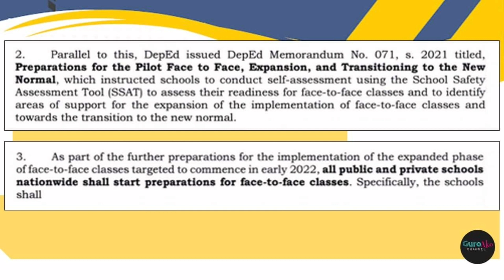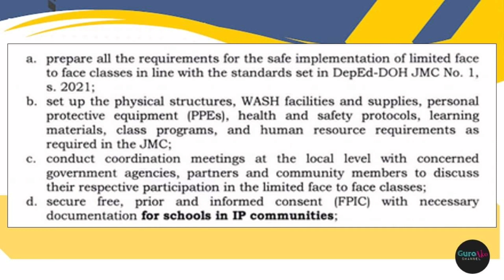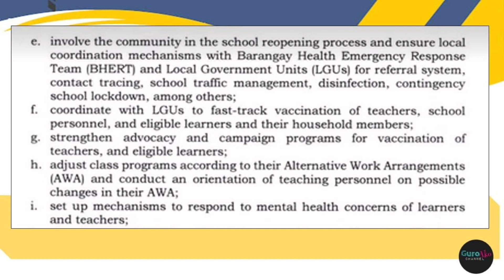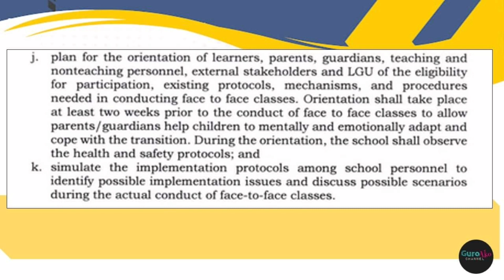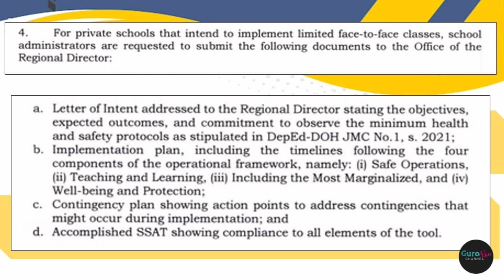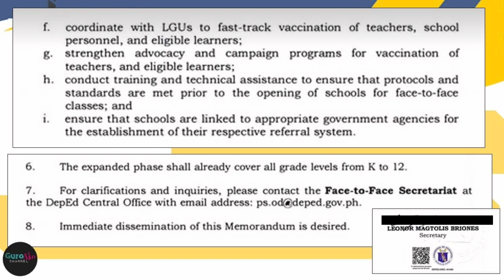FACE TO FACE CLASSES ON EARLY 2022 - IKAKASA NA!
This post is created for information, education, and dissemination purposes only.